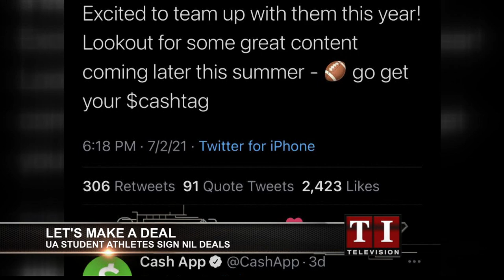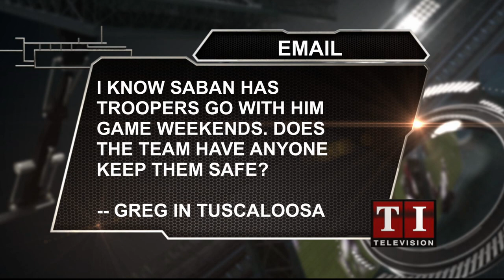TIDER INSIDER: 7/6/21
Gary Harris and Rodney Orr discuss the latest when it comes to Alabama Athletes and their sponsorship deals after the recent changes to the Name, Image, and Likeness rules. Then, they also discuss Josh Primo and his decision to stay in the NBA Draft, plus Jaden Shackelford's decision to transfer from Alabama. As well as a detailed look at Antonio Kite's commitment to Alabama football, Riley Quick's commitment to Alabama baseball, and more. All that, plus we answer viewer questions -- on the phone and through email.